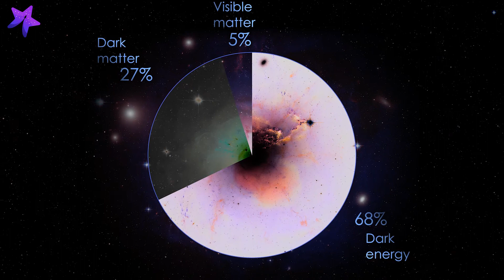تلسکوپ فضایی رومن پنجره ای در اعماق کیهان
ناسا تا حدود 5 سال آینده قرار است تلسکوپی پرقدرت را در سال 2027 میلادی به فضا پرتاب کند.
این تلسکوپ به افتخار ستاره شناس مشهور و نخستین مدیر زن در این سازمان خانم نانسی گریس رومن نامگذاری شده است. این تلسکوپ فضایی نسلی جدید از تلسکوپ ها خواهد بود که با آینه ای 2.4 متری در طیف فروسرخ نزدیک (طول موجهان 0.4 تا 2.5 میکرومتری) از اعماق کیهان تصویربرداری می کند. جدا از آینه تلسکوپ رومن با داشتن ابزارهای مختلفی مثل دوربین 300.8 مگاپیکسلی به نام WFI و طیف سنج های آن قادر خواهد بود تصاویری 100 برابر باکیفیت تر و عمیق تر از کیهان را ثبت کند.
ماموریت اصلی تلسکوپ رومن بررسی دو جزء ناشناخته عالم ماده تاریک و انرژی تاریک است. این چشم کیهانی انبساط عالم را زیر نظر میگیرد و همچنین با داشتن ابزار تاج نگار خود به نام CGI به جستجوی سیارات فراخورشیدی سنگی در نزدیکی ستاره های مادرشان می پردازد. این ابزار آنقدر قدرتمند است که تا کنون شبیهش را روی هیچ تلسکوپ فضایی نداشتیم. برای درک بیشتر تاج نگار تلسکوپ رومن قادر است سیاراتی با درخشش یک میلیارد کمتر از ستاره مادر را پیدا و طیف نگاری کند.
با اینکه خانم نانسی رومن در سال 2018 میلادی چشم از جهان مادی فرو بست اما تلسکوپ ارزشمند رومن قرار است راه او را برای اکتشاف رازهای اعماق کیهان ادامه دهد.